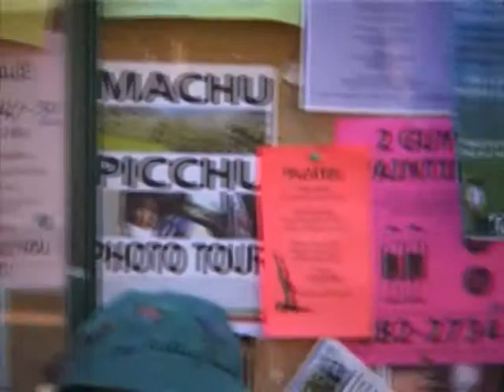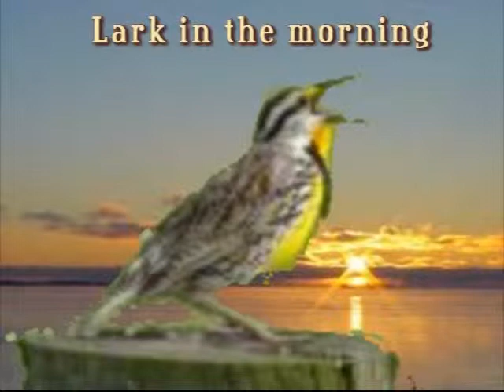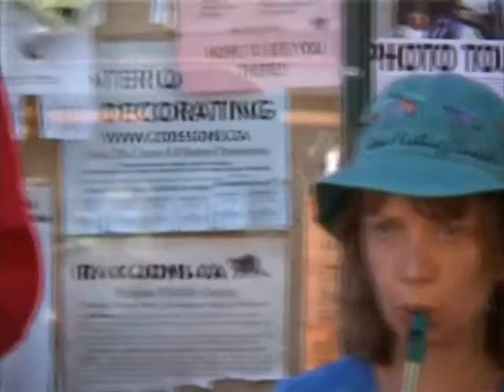CramStew in Concert: 30 July 2005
The concert that started it all! Matthew, Dikka & Jack in concert at Carrot Common and Alexander Square, filmed by Nino.

00:13 The Foggy Dew
02:33 The Lark in the Morning
05:05 The Unquiet Grave
08:38 Harvest Home
09:35 Suo Gan (in Elvish)
11:54 Return of the Lark
14:23 The Stolen Child
17:09 Banish Misfortune
18:44 A Trip to Pakistan (featuring Nino)
20:07 Niška Banja
21:10 Cuckoo's Nest
22:45 Dusty Windowsills
25:57 Dew 2
28:02 Gravel Walk
29:45 CCCP
32:00 Credits